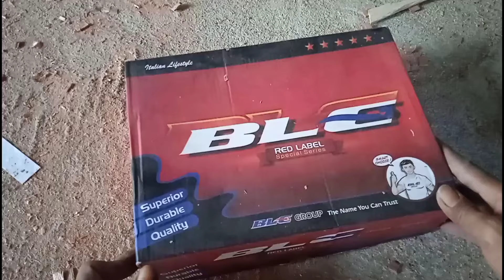CARA PASANG KUNCI PINTU MODEL PISAH Merk BLC